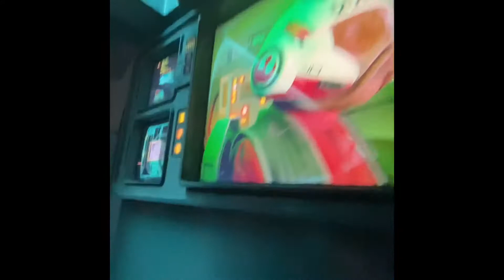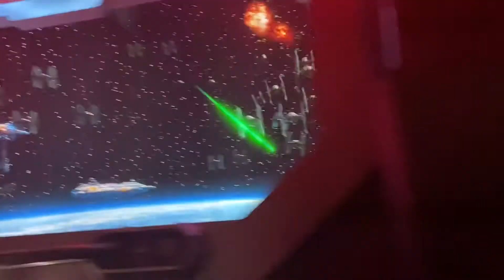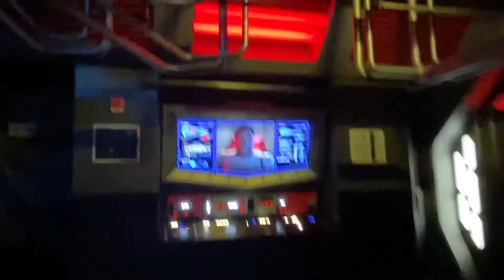Star Wars Rise of the Resistance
Disney’s Hollywood Studios presents, Star Wars: Rise of the Resistance experience!
USE HEADPHONES FOR A TRUE EXPERIENCE!!

Filmed by: SchugSetProductions on 11/14/2020

Now starting the virtual queue at 7am!